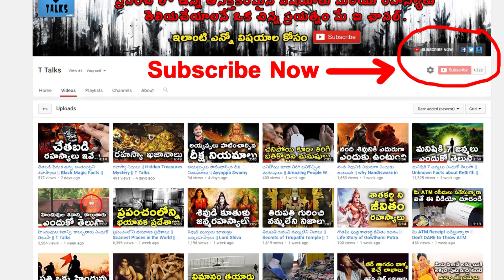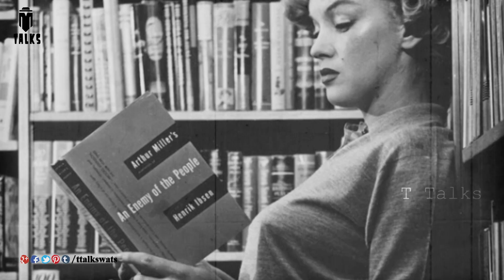మార్లిన్ మన్రో గురించి మీకు తెలియని నిజాలు || Top 10 Things You Didn't Know About Marilyn Monroe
Top 10 Things You Didn't Know About Marilyn Monroe / What The World Never Knew About Marilyn Monroe / 10 of Marilyn Monroe's MOST HIDDEN Secrets / Surprising Facts About Marilyn Monroe /